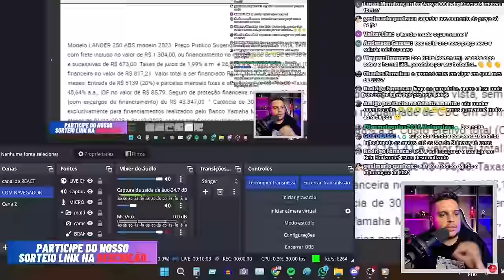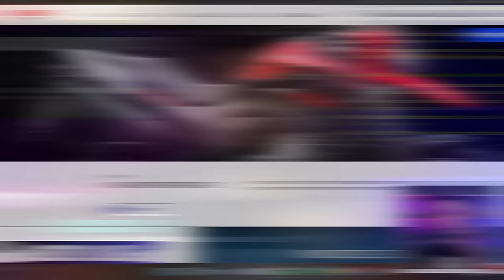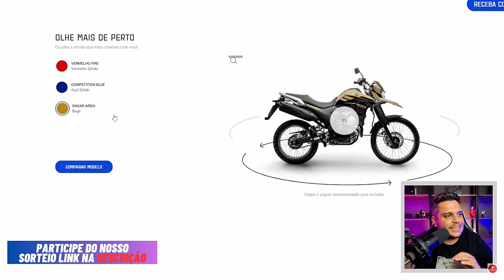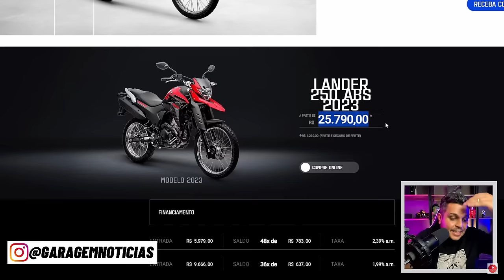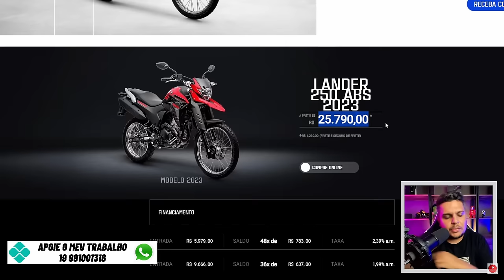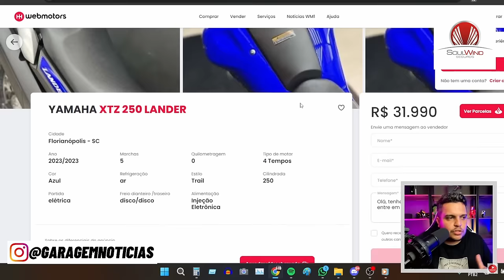Palhaçada TOTAL da Yamaha com a LANDER 250 2024 e o PREÇO EXPLODE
✅Haya Creations✅
Film Maker
✅Vulcan Radical Store✅
Endereçõ: Rua Marquês do Herval, 95 - Centro
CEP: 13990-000